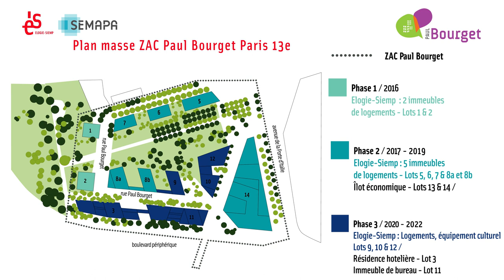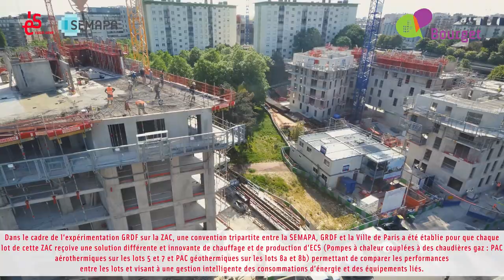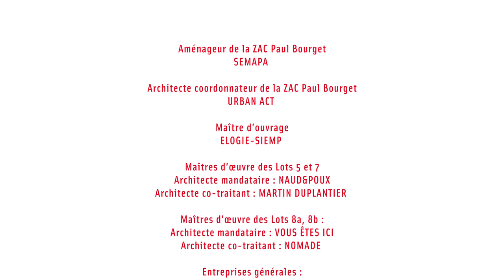Film de la re-construction des 3 opérations Elogie-Siemp / quartier Paul Bourget / Phase 2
Elogie-Siemp reconstruit 197 logements sociaux, décomposés en 3 lots, au 1,3,5 et 15 rue Paul Bourget et 8 à 12 rue Gerda Taro à Paris 13e